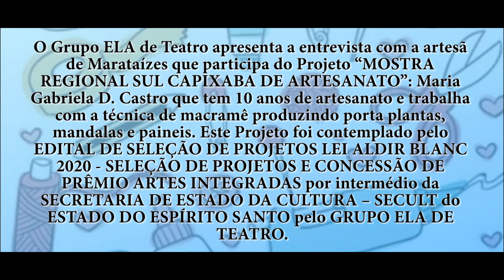15ª Entrevista: O Grupo ELA de Teatro apresenta a artesã de Marataízes Maria Gabriela D Castro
O Grupo ELA de Teatro apresenta uma entrevista com a artesã de Marataízes Maria Gabriela D. Castro, que participa da Exposição Virtual “MOSTRA REGIONAL SUL CAPIXABA DE ARTESANATO”.

– Maria Gabriela D. Castro tem 10 anos de artesanato: trabalha com a técnica de macramê produzindo porta plantas, mandalas e paineis.

Esta exposição seria apresentada de forma presencial em praças de Marataízes, Muniz Freire, Guaçuí e Cachoeiro de Itapemirim, mas por motivos de agravamento da pandemia, estamos apresentando as peças artesanais de forma virtual, a exposição foi montada em uma rua, sem gerar aglomeração e filmada como se fosse a visão de uma pessoa vendo a exposição através de 6 vídeos (um de cada cidade), postados aqui.

 No final de cada vídeo da exposição tem uma apresentação artística, que participariam das exposições. Cada artista filmou de sua própria casa a sua apresentação.

 Este Projeto foi contemplado pelo EDITAL DE SELEÇÃO DE PROJETOS LEI ALDIR BLANC 2020 - SELEÇÃO DE PROJETOS E CONCESSÃO DE PRÊMIO ARTES INTEGRADAS por intermédio da SECRETARIA DE ESTADO DA CULTURA – SECULT do ESTADO DO ESPÍRITO SANTO.

Ficha Técnica:
- 30 artesãos participando da exposição
- 280 peças artesanais em exposição
- 10 artistas se apresentando
- 7 cidades sendo representadas

Idealizador do Projeto: Lucimar Costa
Montagem: Danilo Busato Monjardim
Presidente do Grupo ELA e Músico: Cleiverson Gonçalves Pinheiro Produção do Projeto: Grupo ELA de Teatro

Instagran: grupoeladeteatro
Facebook: Grupo ELA de Teatro

O Grupo ELA orienta usar máscara, alcool gel e não aglomerar, você também pode ajudar a salvar vidas.